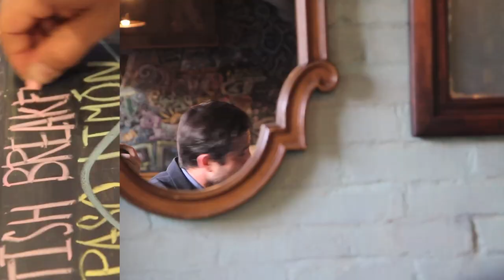Bomb Ass Compilation